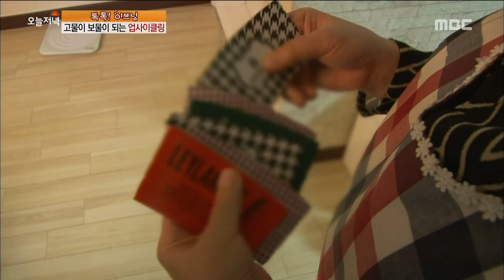[Live Tonight] 생방송 오늘저녁 249회 - Reincarnation of garbage! Up-cycling 20151112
Reincarnation of garbage! Up-cycling

쓰레기의 환생! 고물이 보물이 되는 업사이클링